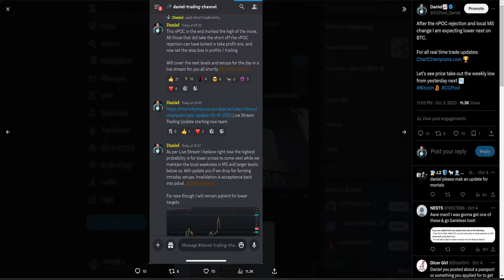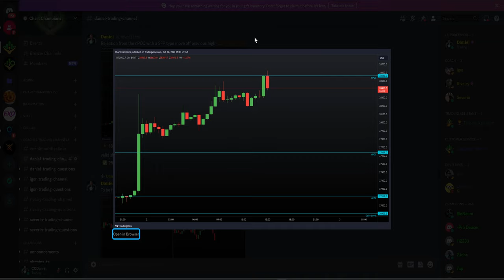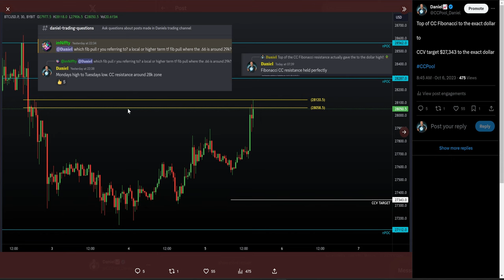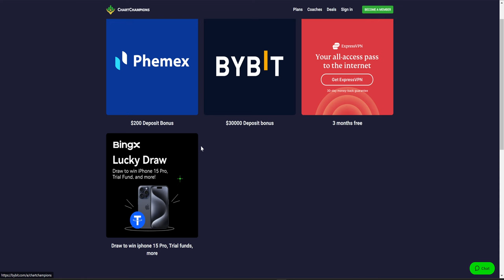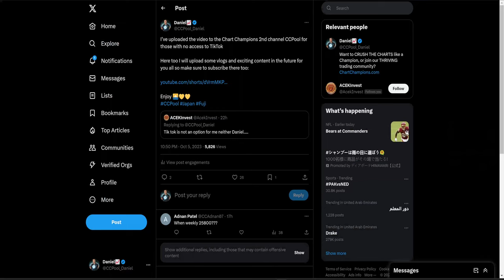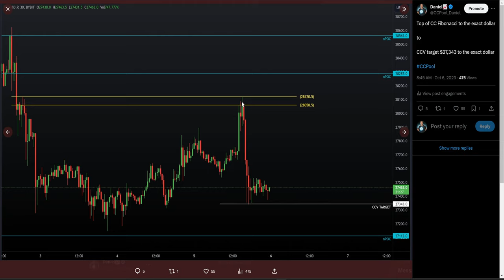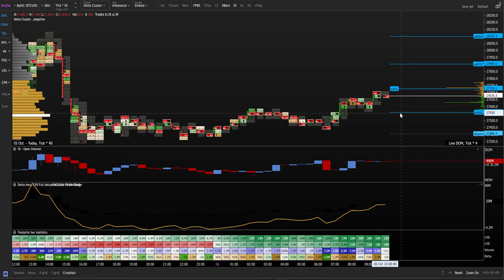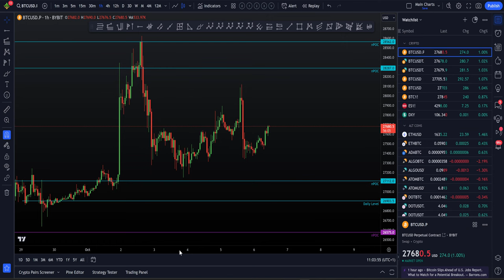Will BTC hit 29k target this month [Trade setups]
BTC Bitcoin Technical Analysis I tell you the next trade targets I have to enter a short. I also explain how I lost a few trades recently (Yes I'm human haha). Follow us on all those platforms too!